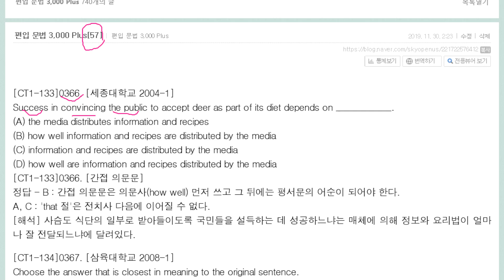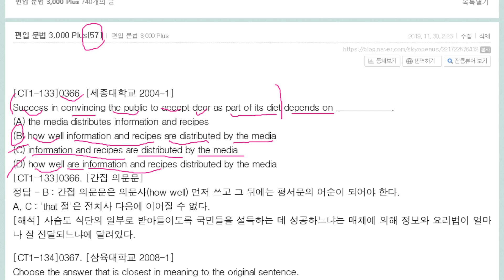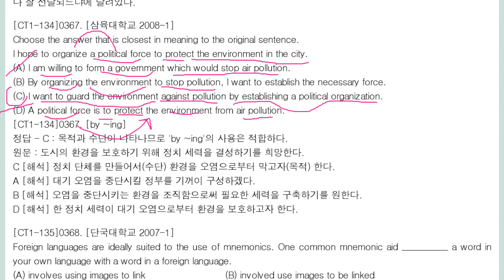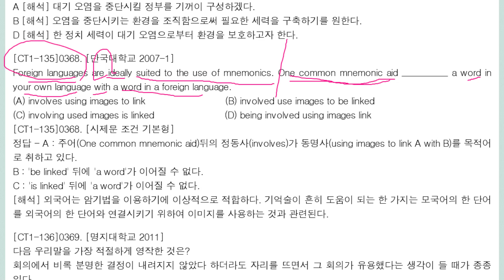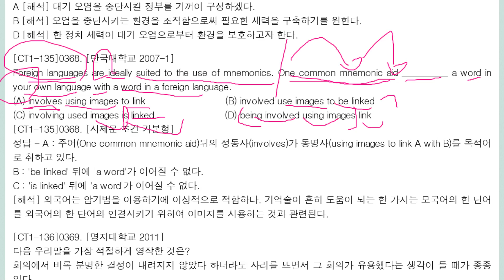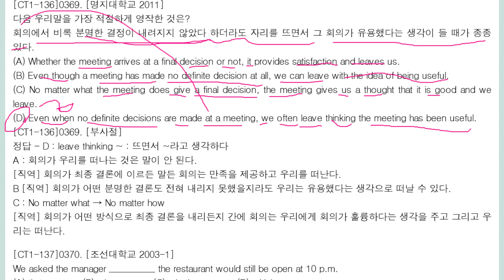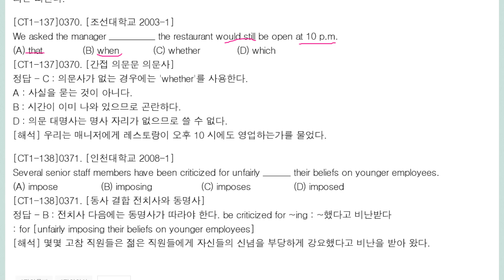편입 문법 3,000 Plus57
시제문 조건과 간접 의문문
부정사와 동명사의 선택
종합 문제